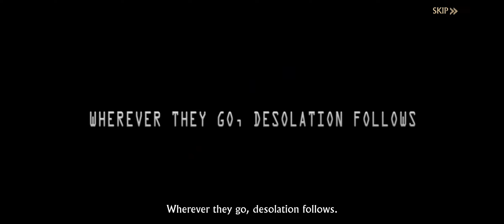Realm of Mystery - Game play 🎮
Set forth on an epic journey of conquest!

In the thrilling world of "Realm of Mystery," a vast medieval continent sprawls under the shadows of eternal war. Kingdoms clash and tribes battle across landscapes brimming with dense forests, towering mountains, and roaring rivers. This realm, alive with mythical beasts and bizarre creatures, beckons the brave to test their mettle.

Players may don the mantle of a valiant knight or a seasoned soldier, diving into the heart of conflict, leading armies in grand campaigns, or carving out their own kingdom amidst the chaos. Alternatively, the life of an adventurer awaits those who prefer the thrill of discovery, offering endless opportunities to explore the continent's hidden corners, undertake perilous quests, and face formidable foes in combat.

Magic courses through the veins of this world. Ancient wizards and cunning sorcerers wield arcane spells that can sway the tide of battle, mend deadly wounds, or even foretell the future. The air is thick with the power of old gods and spirits, whose ancient legacies can shape the destiny of the world itself.

"Realm of Mystery" is a portal to a medieval world saturated with warfare, adventure, and supernatural forces. Here, every path is open and glory awaits any who dare to take it.